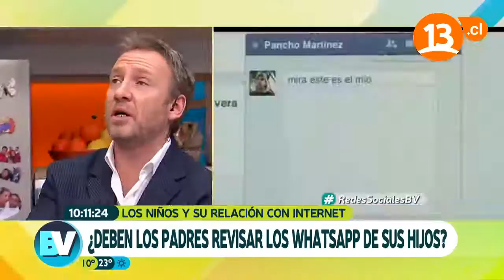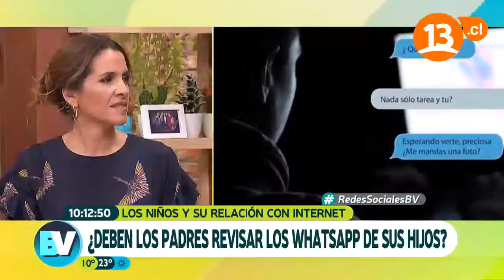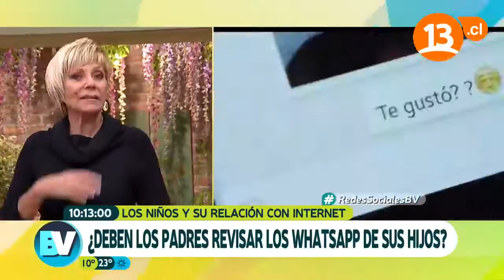Martín es un padre preocupado | Bienvenidos